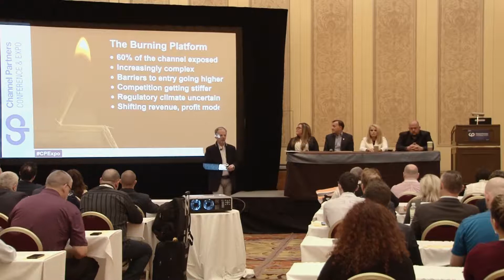Education Channel Chief Roundtable